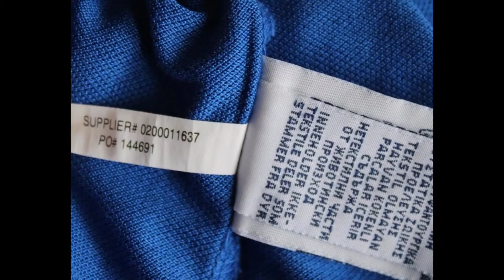ralph lauren polo shirt collection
-- Pépite du Jour --

Polo Custom fit Ralph Lauren Manches Courtes Bleu – Taille L
(Plus d'infos dans l'E-shop en ligne lien ci-dessous)

Polo Custom fit Ralph Lauren Short Sleeves Blue – Size L
(More info in the online E-shop link below)

!!!  ARRIVAGES  ET  MISE  EN  LIGNE  QUOTIDIEN  !!!

▶ Si vous appréciez les montages photos-vidéos, mon monteur vidéo (julesnkg sur comeup.com) est par